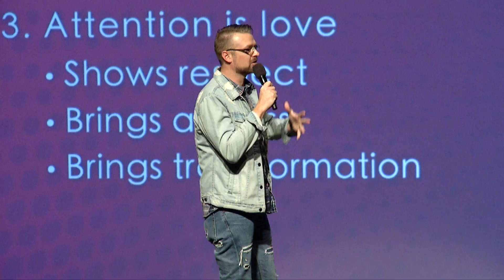The Voice (Part 2) Pastor Tom Van Kempen | Bethel Church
Pastor Tom Van Kempen continues our series titled “The Voice,” A series on hearing the Voice of God.